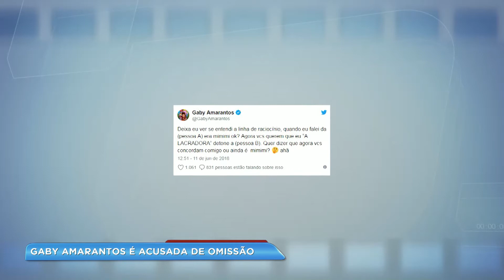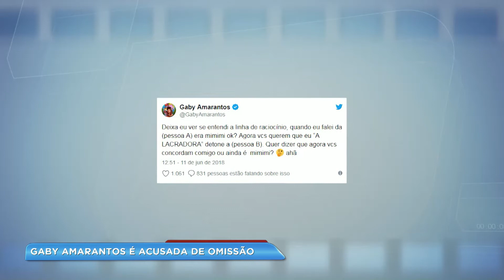Confira os destaques do A Hora da Venenosa desta terça (12)